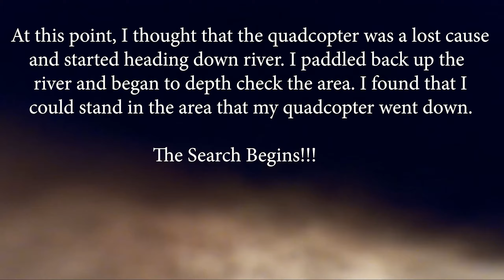Crashed a $1000 Drone into a Muddy Colorado River (and found it!!!)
Saw this arch that just had to be flown from the river. This is the Little Arch that overlooks the Colorado River. This Arch is so easy to miss driving along the Potash Road. Cross the river, and this arch becomes very apparent. Brand new at the time GoPro 8 Black with Best Buy's now horrible Geek Squad Insurance, along with the drone was about $1000 worth of gear swimming in the river. Quad-copter had an issue while trying to bring it in for a landing and it crashed into the Colorado River 20ish yards off shore. I, originally, had no hope on retrieving the quad-copter. After returning to the area and depth checking around where the quad-copter went down, I realized I could stand in most of the area. I then began the search and rescue mission. I found it after about 18 minutes of searching. After a night on the heater, it flew the next day. Nothing special but the views.

- Gear - (Some off these parts are outdated and no longer available)
- TBS Triumph Pro Stub SMA RHP
- Goggles - DJI HD
- VTX - DJI Air Unit
- VAS Minion Antennas
- Transmitter - Taranis X9D SE
- TX Module - Crossfire Full Version - with Diamond - or Immortal T Antenna
- Motors - Emaxx 1600kv 2206
- Flight Controller - Matek - F722SE
- ESC's - HolyBro Tekko 32 4 in 1
- TX - TBS Crossfire Micro
- Battery - 6S - Lipo - 1250Mah